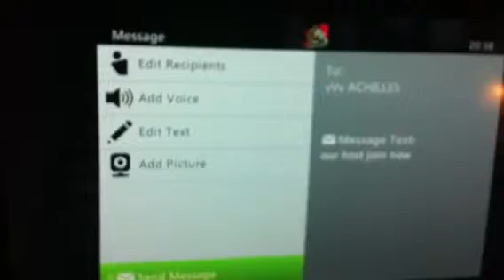Didn't turn up to our his they thought it was there host wh